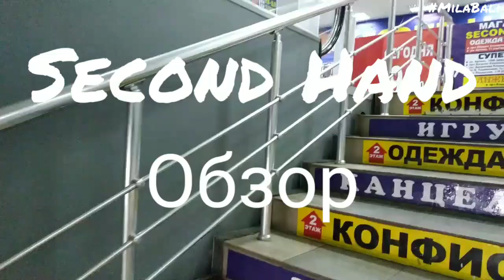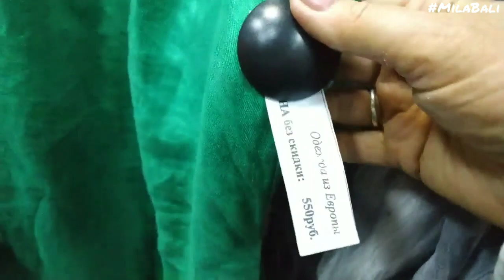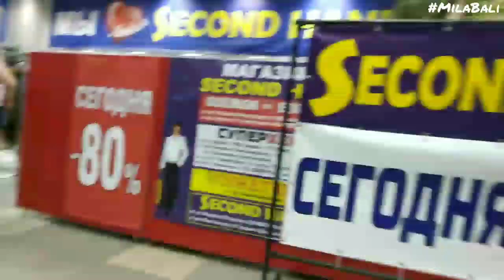Секонд Хенд обзор 4 похода в 1 магаз ♥ Примерка Покупка Винтаж Бохо ♥ Донецк ♥ Mila Bali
Мой эксперимент с сэкогдом! 4-х кратный поход в один и тот же магазин с разныит скидками ♥